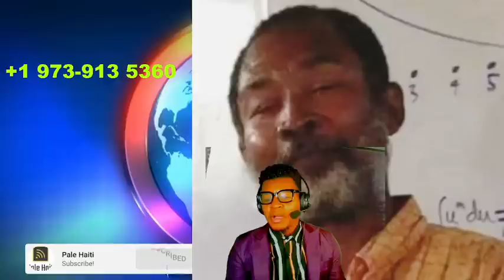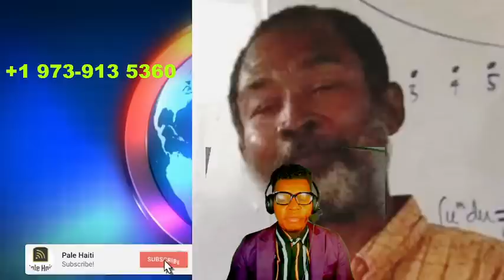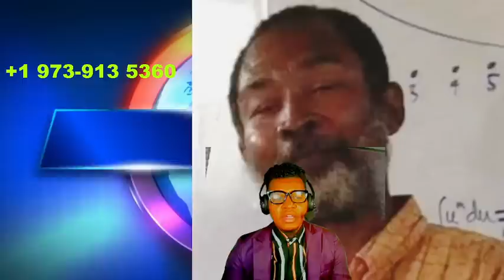08 SEPT/ GWO TRISTÈS AYITI BANDI TIRE MÈT SOLON , YON LÒT POLISYE TONBE ANBA BAL BANDI